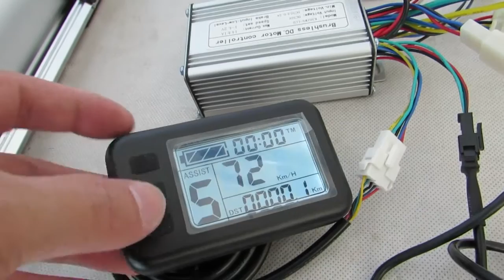Tasting electric cycle